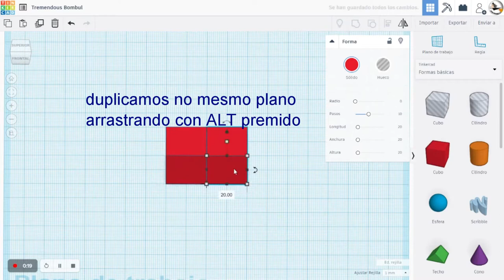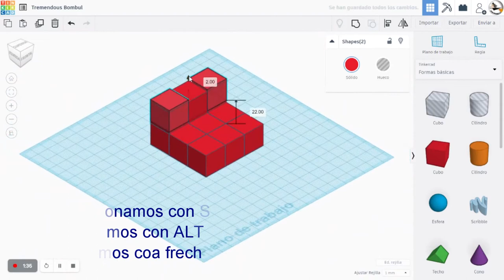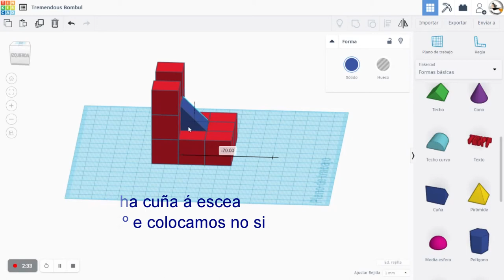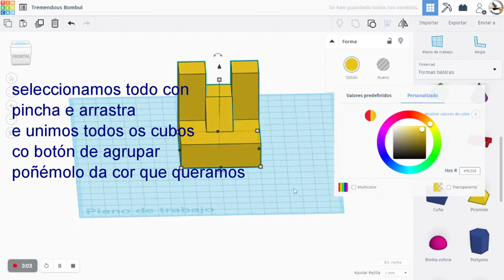Modelado 3D para ver vistas con Autodesk Tinkercad (galego)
De cómo modelar unha peza sinxela para ensinar 3D e vistas ao alumnado de Tecnoloxía 2º ESO